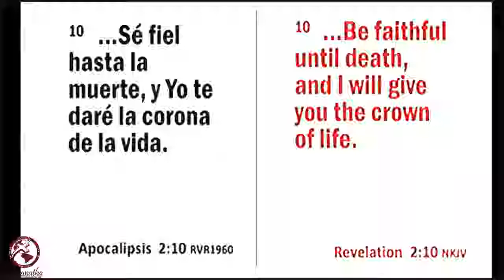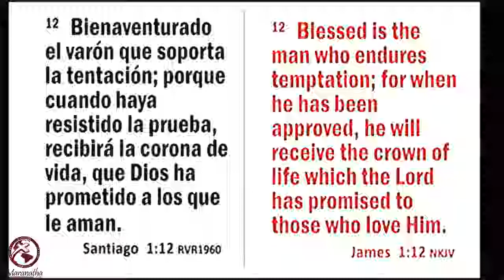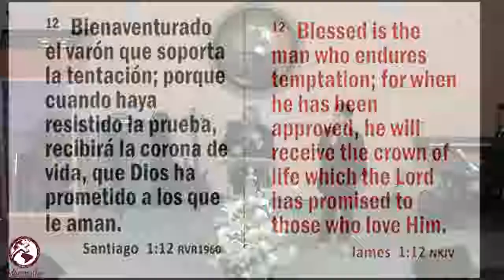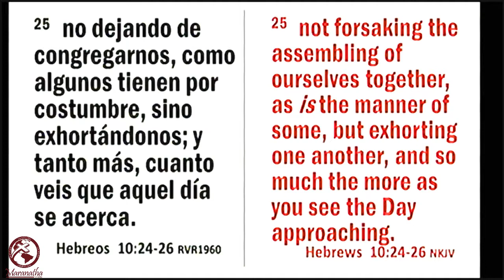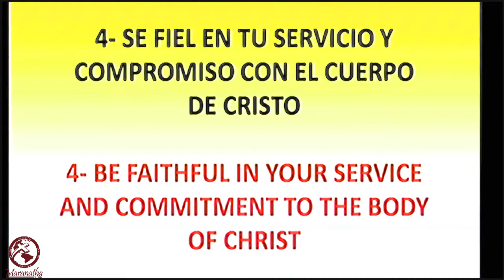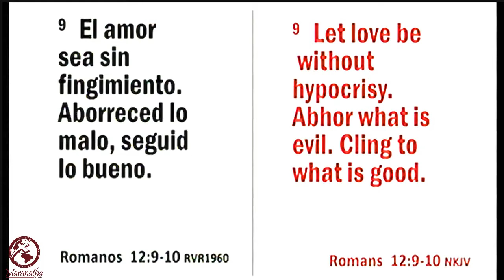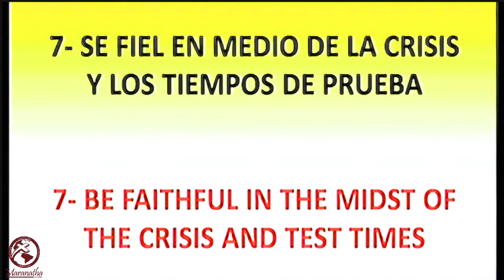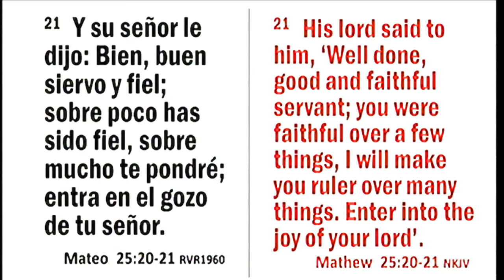Crece en fidelidad y desarrolla un espiritu confiable y promovible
CRECIMIENTO Y DESARROLLO

Pastor Ruben D. Quijano

Conclusion de enseñansa 2018